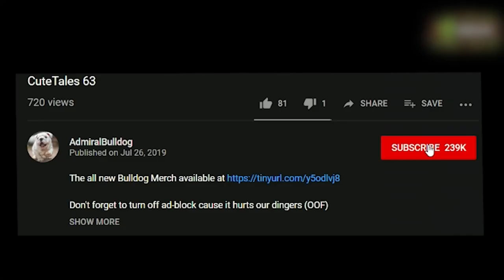The Only Core In The Team Lets Off Some Steam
AdmiralBulldog Bloodseeker carry has had enough this game

Song in the video:
Ridge Racer - Rare Hero

ADMIRALBULLDOG BLOODSEEKER CARRY BLOODSEEKER BUILD BLOODSEEKER DOTA 2 BLOODSEKER ULT FUNNY DOTA MOMENTS CRAZY DOTA